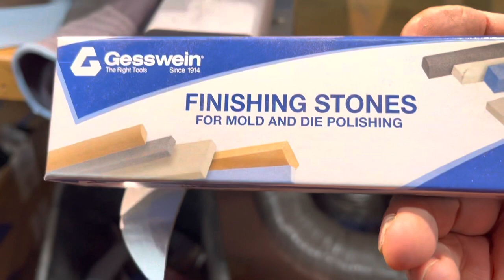Starting a matched pair of sharp fingers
I’m not sure anyone will want both knives, but I thought it would be fun to make a matched pair and see what happens.